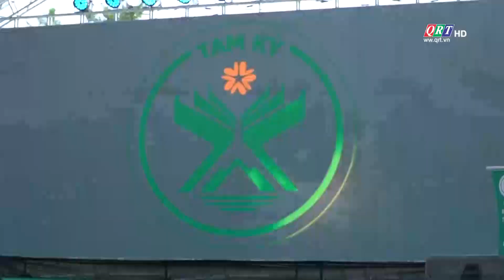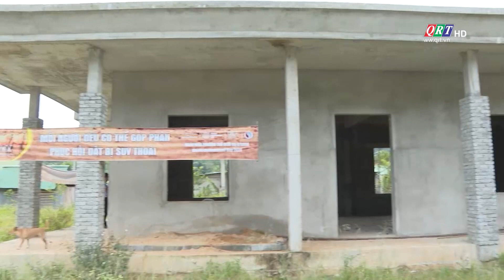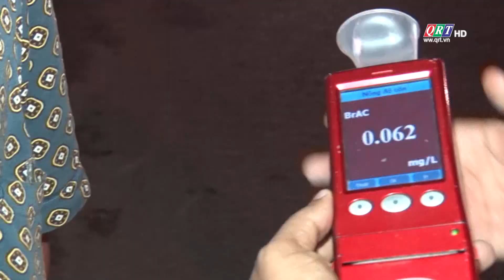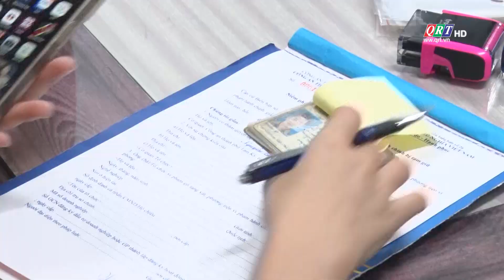Thời sự tối | 06-09-2024 | QRT